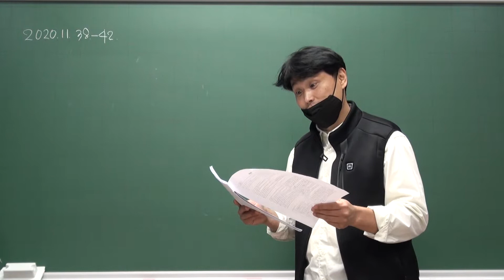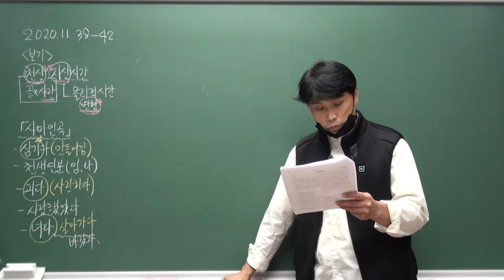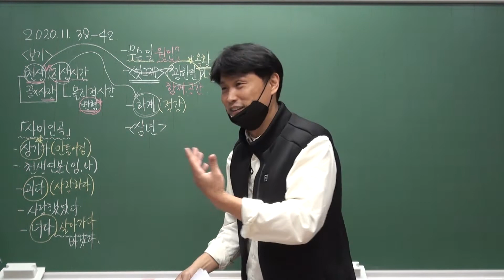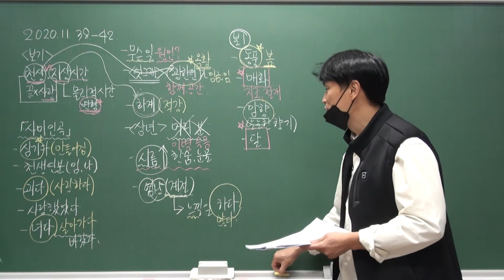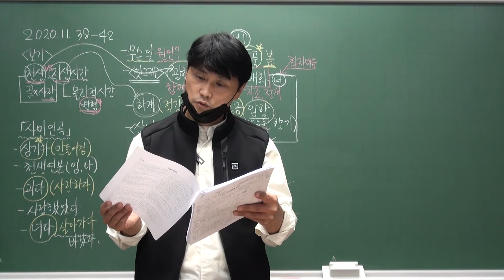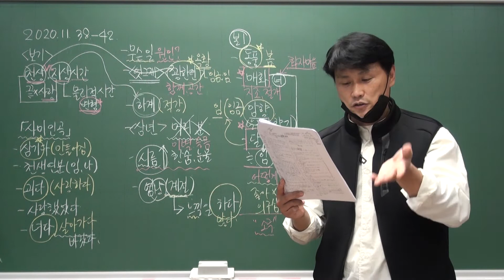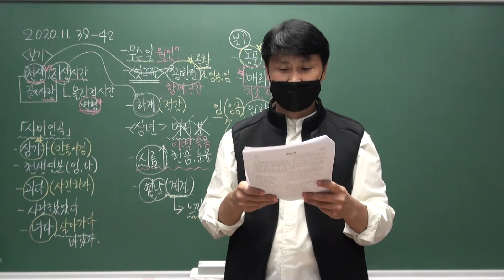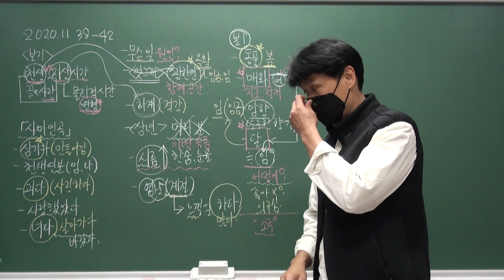2020년 11월 38-42 사미인곡(정철) 창 밧긔~(신흠)